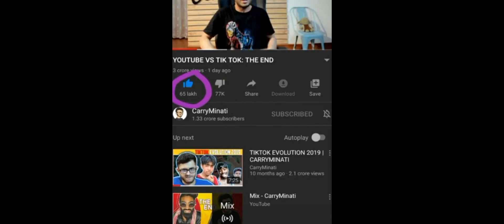Tiktok roasted | Youtube Vs Tiktok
Hii friends , We are back again with a topic youtube vs tiktok . This video is only for laughing purpose , so do not take it seriously ,,.